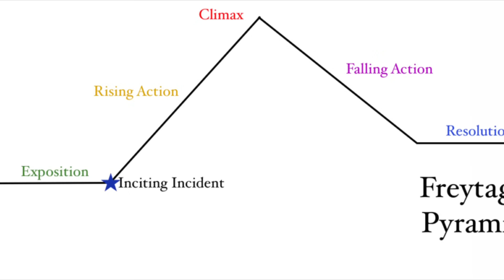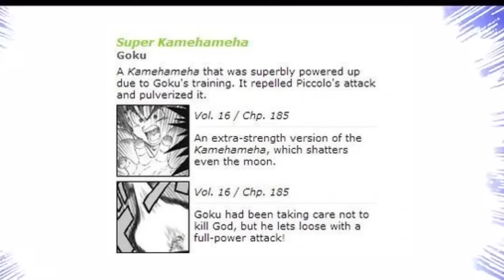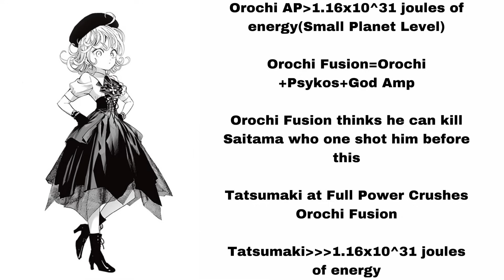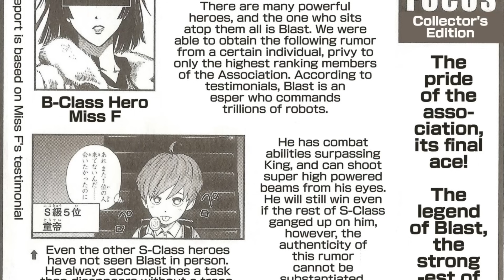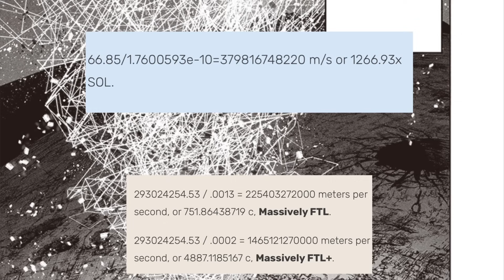The Saiyans Vs The S-Class Heroes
The One Punch Man world can't catch a break, alien invaders that can destroy planets show up and blow away the city. But this time it's only two aliens, Saiyans from the world of Dragon Ball Z. Without help from Saitama who saved the world before, can the S-Class Heroes stop the Saiyan warriors?